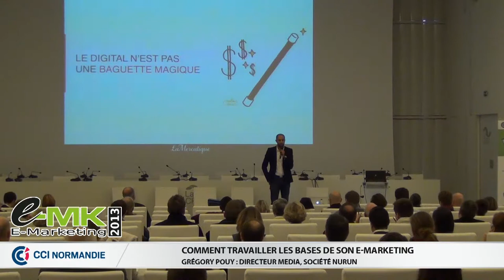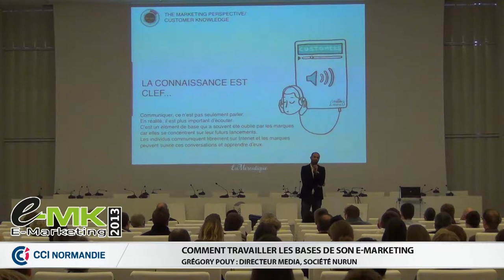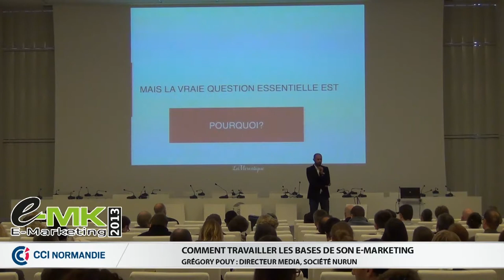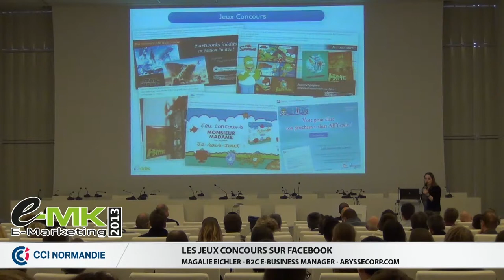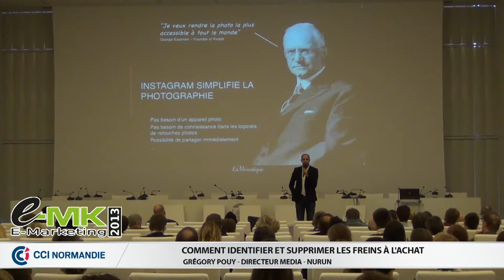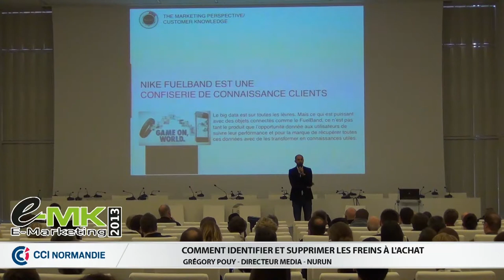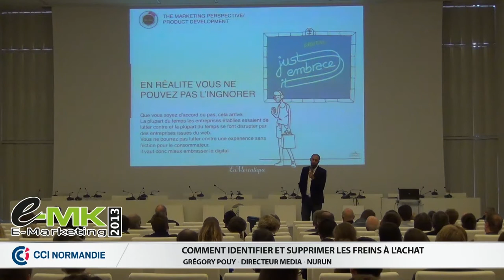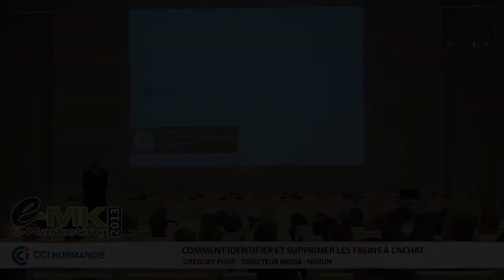EMK 2013 : Comment travailler les bases de son e-marketing - Grégory Pouy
Conférence : Comment travailler les bases de son e-marketing
Grégory Pouy : Directeur Media, société Nurun

Pour réussir sur internet, il faut résister à la tentation de la surenchère d'outils. Avoir à la fois un compte Twitter, Facebook, Instagram ou Pinterest ne vous assure en rien une audience. Avant de se lancer, vous devez vous poser des questions fondamentales sur vos objectifs, sur ce qui constitue vos valeurs, sur les choses que vous pouvez avoir à dire. Ce n'est qu'après que vous serez en mesure de choisir des outils au service de votre stratégie.